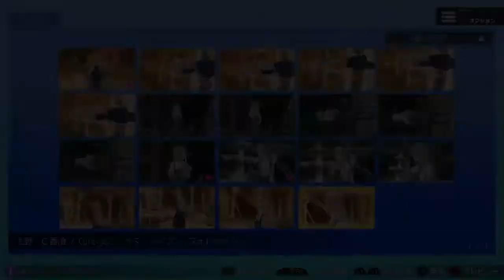#41 LoveR Kiss(ラヴアールキス)を全力で楽しむ実況 [生野クリスタ香澄]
撮った写真はTwitterにも一部投稿しています。

関連動画
マジカルユミナの今日もお兄ちゃんねる♪

ニンテンドーeショップでの購入はこちらのリンクから↓

Amazonでの購入はこちらのリンクから↓

SPEC表
タイトル：『LoveR Kiss（ラヴアール キス）』
プラットフォーム：Nintendo Switch™/PlayStation®4
ジャンル：恋愛シミュレーション
発売予定日：2020年2月27日
パッケージ版：7,800円（税別)
DL版：7,255円（税別）
コスチュームデラックスパック パッケージ版：9,800円（税別)
コスチュームデラックスパック DL版：9,073円（税別）
DLC『キスアップデート』
プラットフォーム：PlayStation®4
PS4『LoveR』から『LoveR Kiss』へのアップデータ。

配信予定日：『LoveR kiss』発売から約1ヶ月後

STAFF一覧
プロデューサー・シナリオ：杉山 イチロウ
キャラクターデザイン・イラストレーション：箕星 太朗
アートディレクター・3Ｄイラストレーション：九印-quin-
音響制作：ツーファイブ